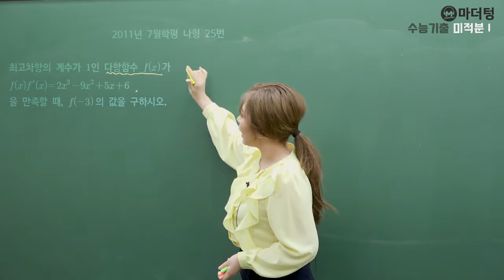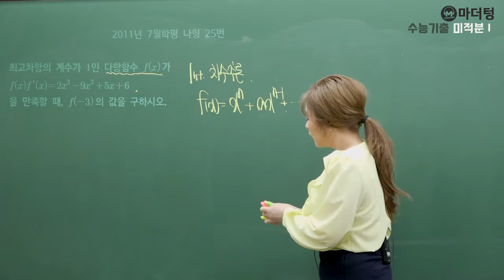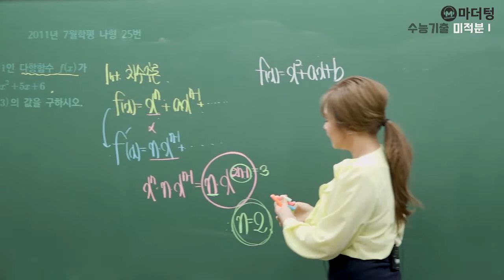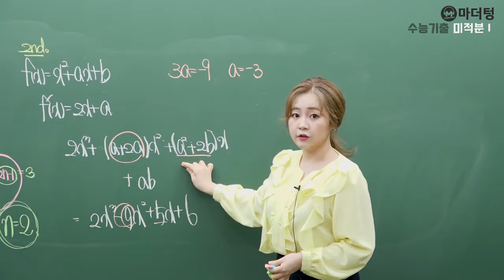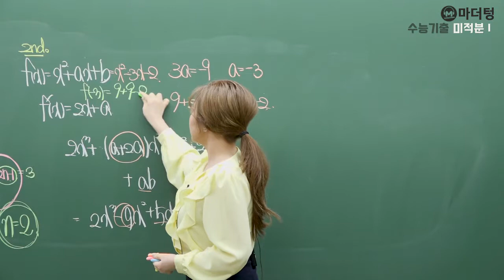[마더텅] [수학2] 2011년 7월학평 나형 25번 (풀이 : 최희남 선생님)